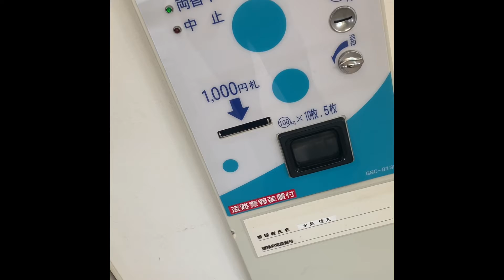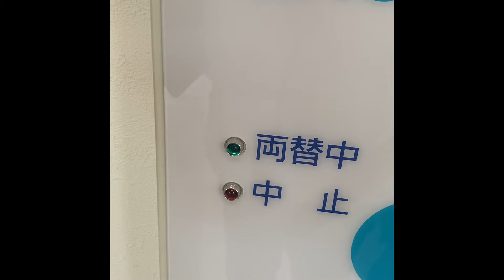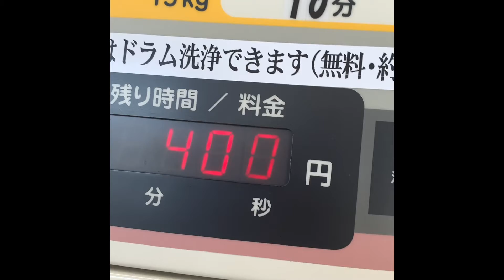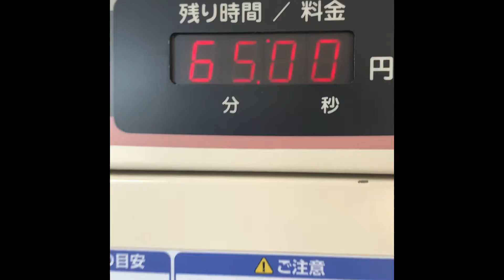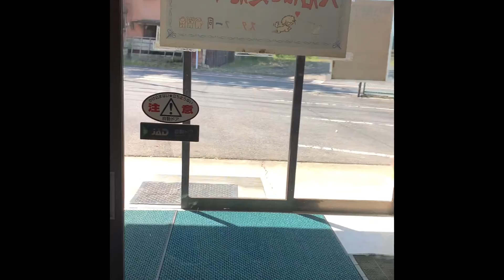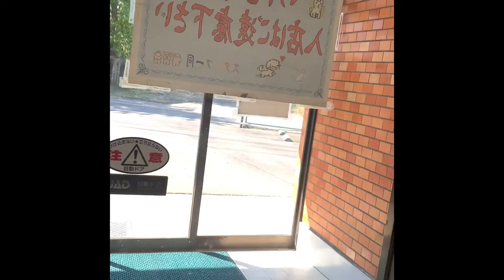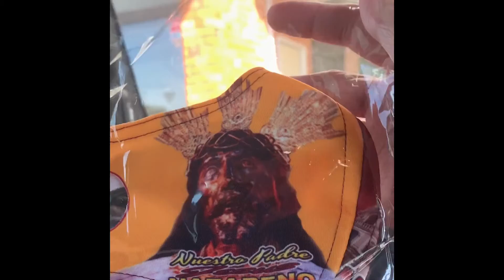Coin laundry tour???? Lets go and join with me hirap maglaundry ng mabibigat na bed sheetsfor winter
Kung mag closettour ka
Kung mag Housetour ka
Kung mag farmtour ka
Kung mag haciendatour ka
Ako mag